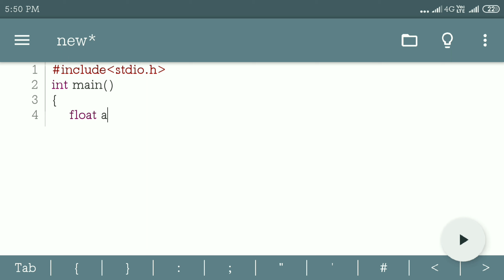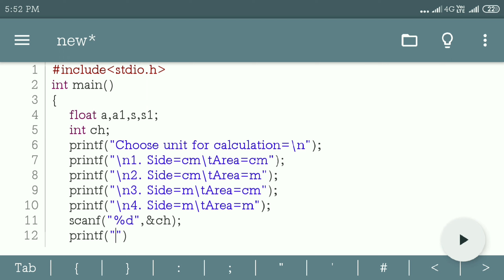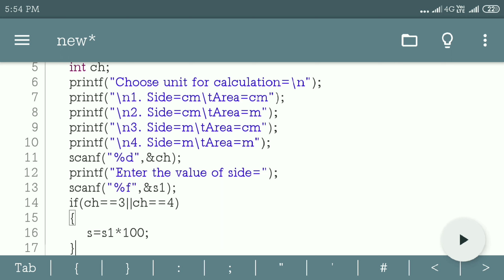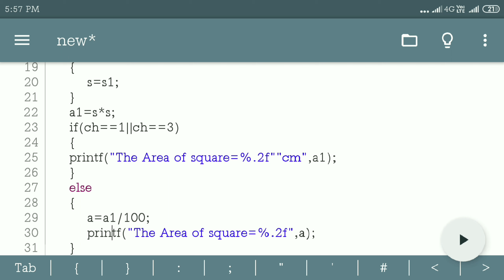Write a program for find area of Square in C Programming language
In this video we discussed about how to write a program for find the area of Square in C Programming language.